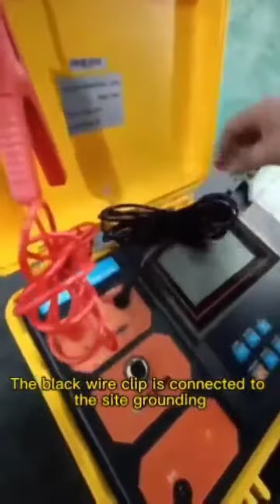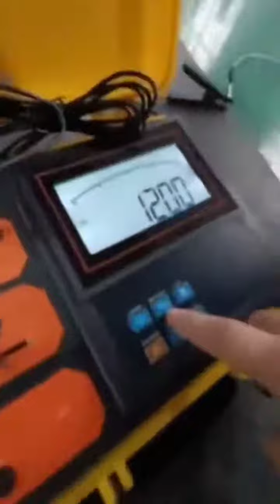Digital cable identifier-505DSpart 1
Identifier underground live or uncharged cable